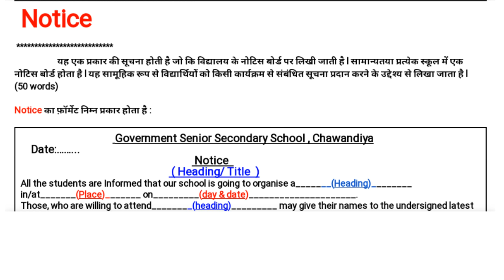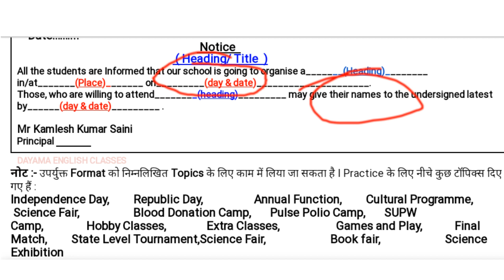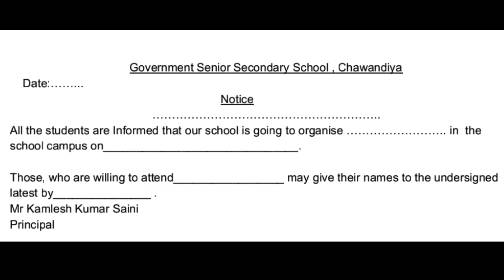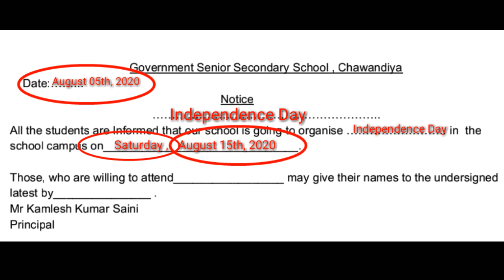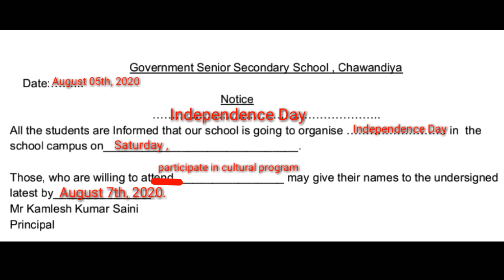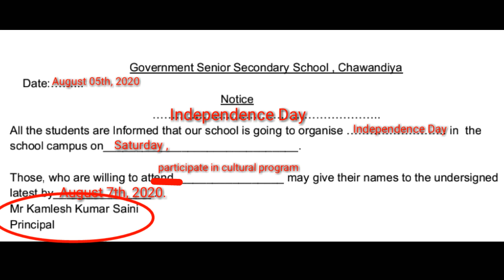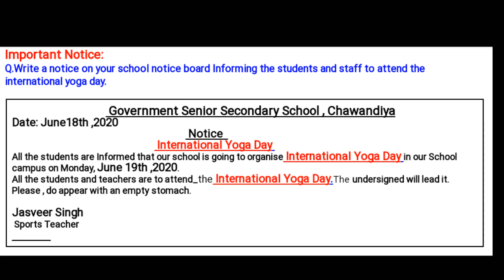Notice Writing for Class 12th BSE, Rajasthan